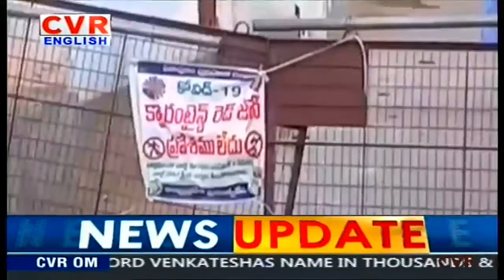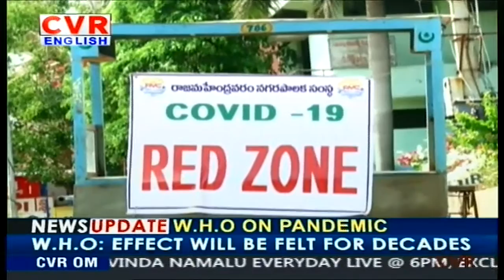Telangana reports 1891 new Covid-19 infections and 10 fatalities | CVR English